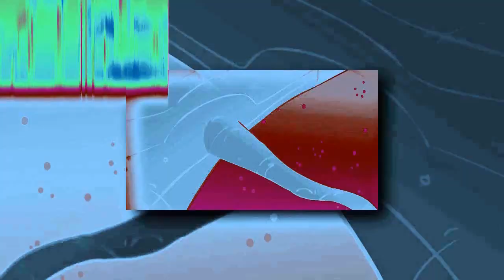Veg Replace Tennis Rainbow Dash Takes Scootaloo Under Her Wing Sleepless in Ponyville MLP FiM HD